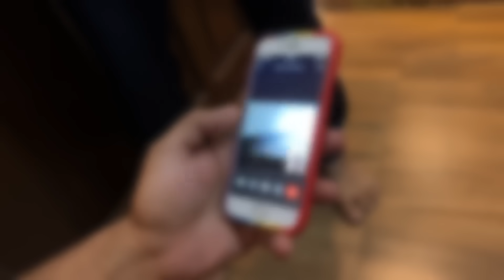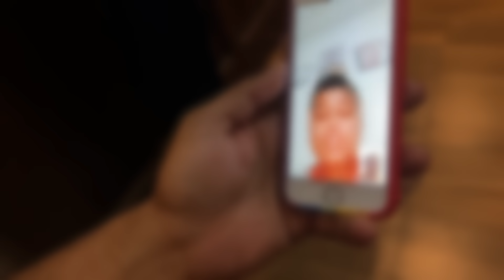Jis Subscriber Ne Mummy Ko Gaali Di 🤬 Woh 9 Saal Ka Baccha Hai ‼️ Police Complaint ?